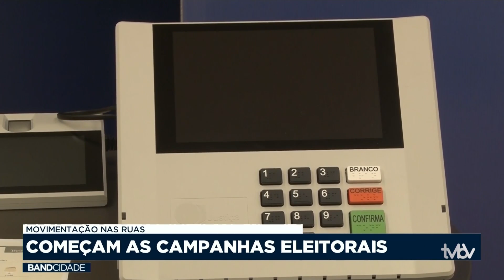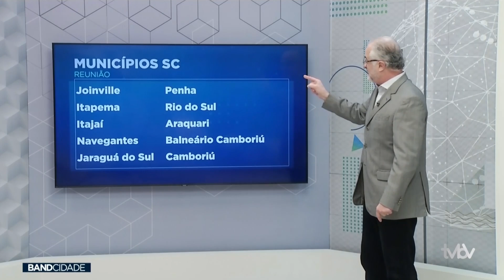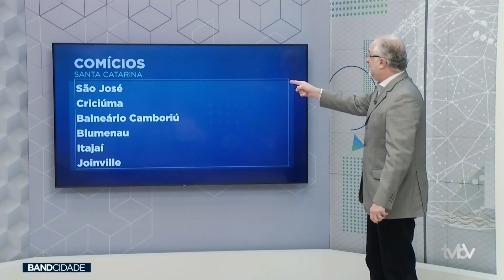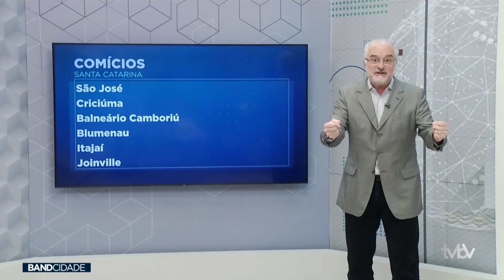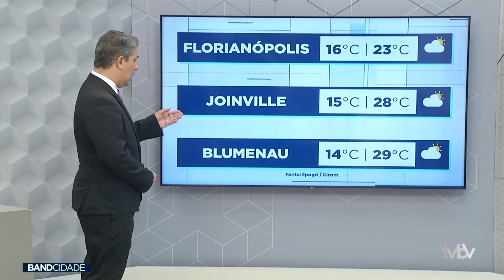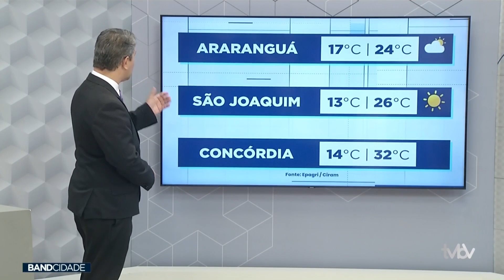Band Cidade | 16/08/24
Assista os principais destaques do Band Cidade SC desta sexta-feira (16)